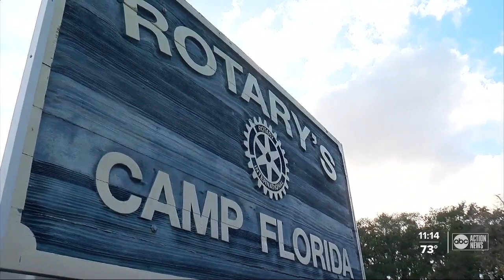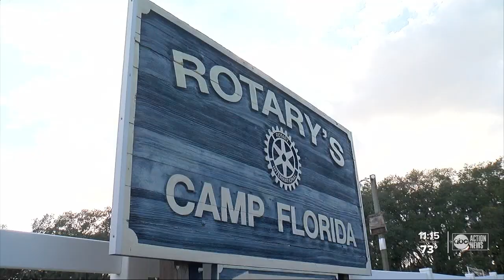Rotary's Camp Florida facing funding challenge amidst COVID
The camp allows user groups to rent the facility to host programs for those impacted by special needs, diseases, disorders, and disabilities. But now Fields said they’re facing a funding challenge.